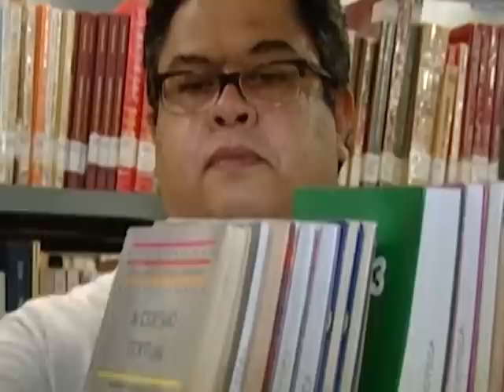IBGE revela dados sobre migração no Brasil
De acordo com Ibge mais de 30% da população brasileira não residi no município onde nasceu. Nesta reportagem vamos saber o porque destas migrações.